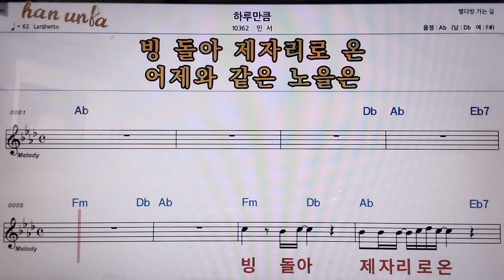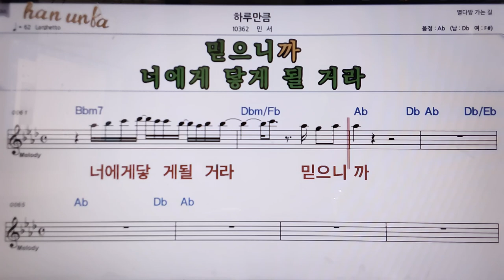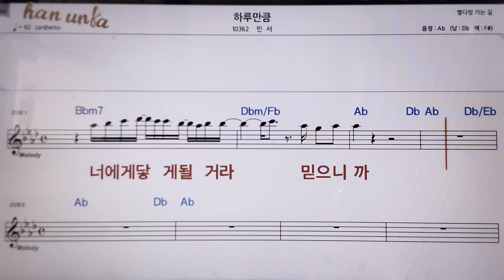하루만큼/민서👍악보, 코드,가사,Karaoke*가라오케 반주